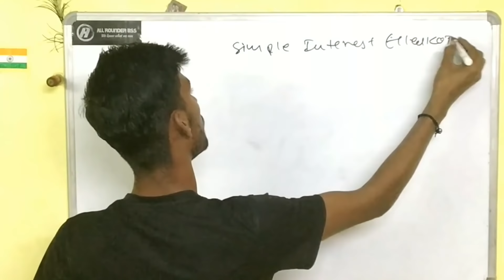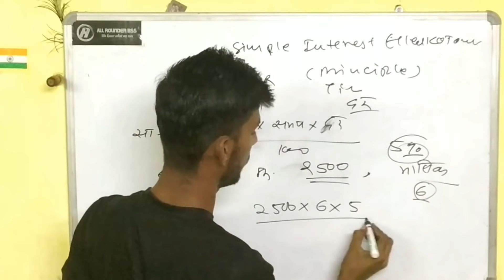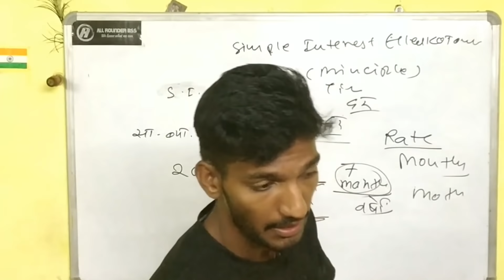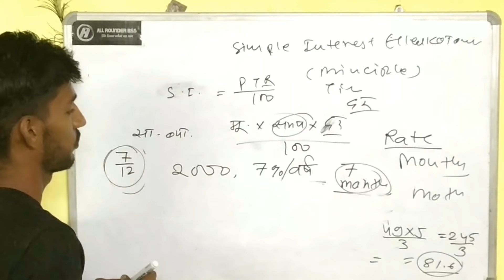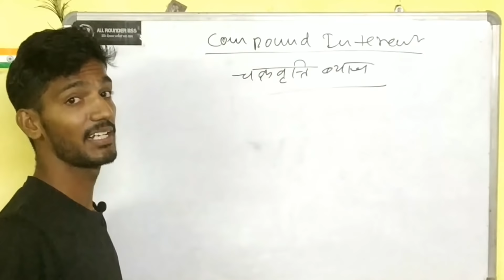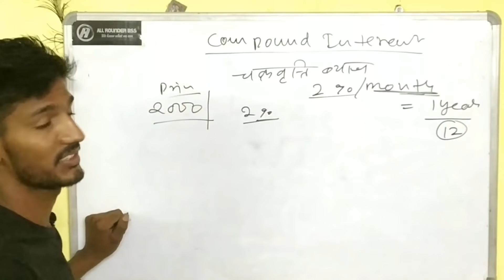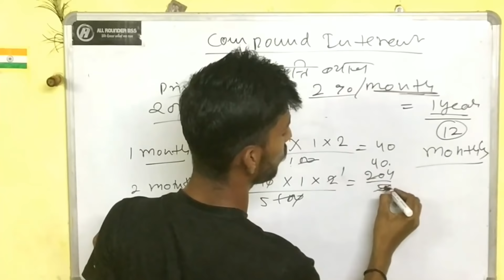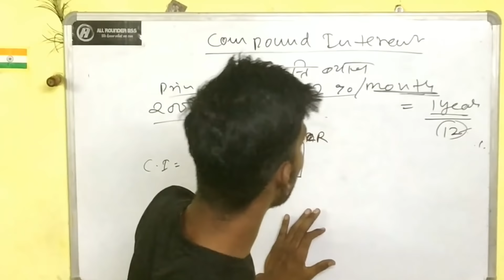Jawahar Navodaya vidyalaya entrance exam Coaching - 9th Class | Maths | #2